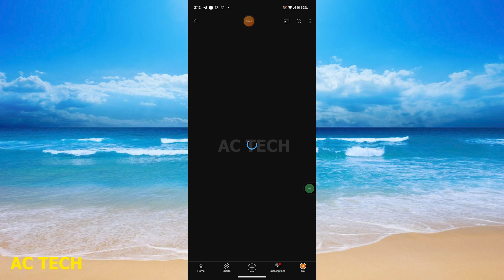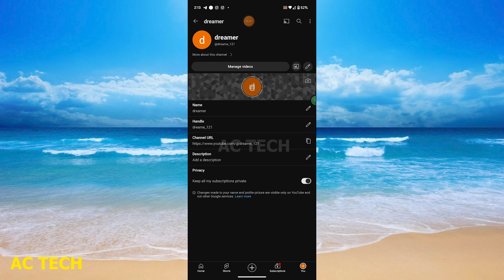Set YouTube Profile Photo | YouTube me Photo Kaise Lagaye | YouTube Channel Par Photo Kaise Lagaen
Set YouTube Profile Photo | YouTube me Photo Kaise Lagaye | YouTube Channel Par Photo Kaise Lagaen | How To Change YouTube Profile Picture On Android

1. How To Change YouTube Profile Picture on Mobile - Quick Guide
2. How to Change YouTube Profile Picture on Android and iOS
3. How to Change Your Profile Picture on Youtube Mobile (2024)
4. How to Change YouTube Profile Picture on Android
5. How to Change YouTube Profile Picture on Mobile (iOS & Android)
6. How to Change YouTube Profile Picture on any Android
7. How to Change YouTube Profile Picture on Android and iOS
8. How To Change YouTube Profile Picture On Phone - iOS & Android
9. Change Youtube Profile Picture On Android Or Ios 2022 | Youtube Pe Profile Picture Kaise Lagaye
10. Change Youtube Profile Picture On Android Or Ios 2020 | Youtube Pe Profile Picture Kaise Lagaye

1. How to Change YouTube Profile Picture on Android and ios 2019 | Youtube par photo kaise lagaye
2. Change Youtube Profile Picture On Android Or Ios 2020 | Youtube Pe Profile Picture Kaise Lagaye
3. How To Change Youtube Profile Picture On Phone with iPhone Or Android 2019
4. How to Change YouTube Profile Picture on Android and iOS - 2019
5. How to Change YouTube Profile Picture on Mobile (iOS & Android)
6. Change Youtube Profile Picture On Android Or Ios 2022 | Youtube Pe Profile Picture Kaise Lagaye
7. How to Change YouTube Profile Picture on Android and ios 2020 | Youtube par photo kaise lagaye
8. YouTube Profile Picture is Not Changing Problem Android and iOS | YouTube Profile Picture Not Change
9. How to Change YouTube Profile Picture on Android and iOS
10. How to Change Youtube Profile Picture on Android 2021 | Youtube par profile photo kaise lagaye